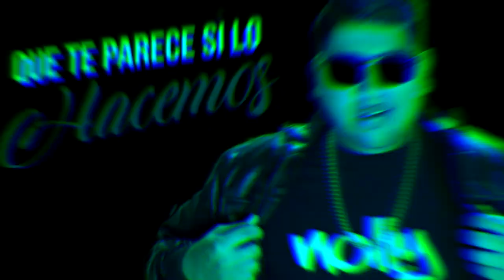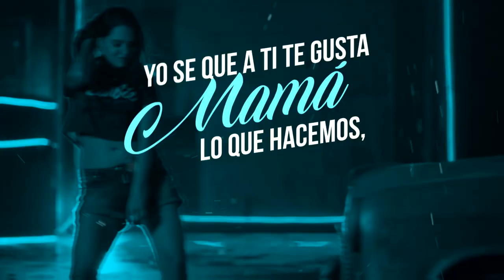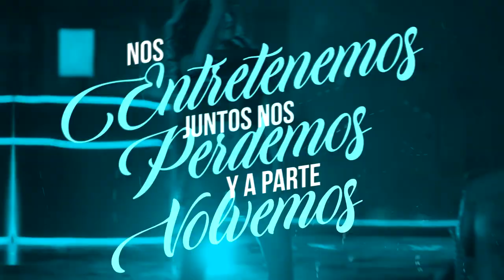ENTRE TU Y YO | RENEL MARTINEZ NOLLY | VIDEOLYRIC